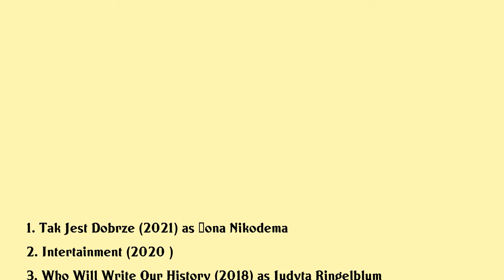Karolina Gruszka Movies list Karolina Gruszka| Filmography of Karolina Gruszka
Karolina Gruszka Full Movies List Filmography of Karolina Gruszka

Latest movies of Karolina Gruszka are:

1. Tak Jest Dobrze
2. Intertainment
3. Who Will Write Our History
4. The Lullaby Killer
5. The Art Of Loving Story Of Michalina Wislocka
6. Marie Curie
7. The Happiness Of The World
8. Salvation
9. Pani Z Przedszkola
10. Viva Belarus
11. Promotional
12. Ivan Son Of Amir
13. What Do We Do
14. Delhi Dance
15. Trick
16. Mystification
17. Oxygen
18. Feel
19. Crush
20. 3 Seasons In Hell

Complete list of movies acted by Karolina Gruszka are in this video.

Please Comment down your favorite movie of Karolina Gruszka